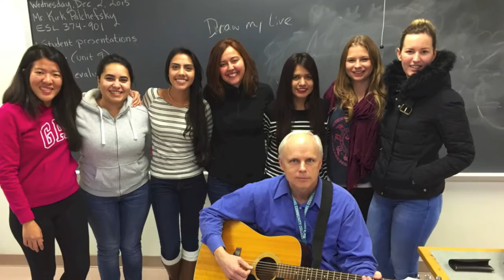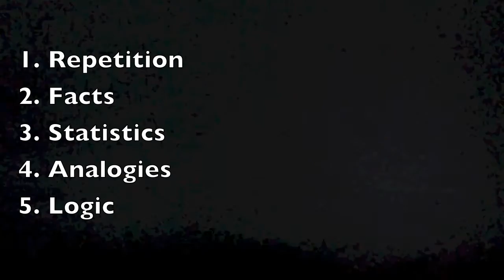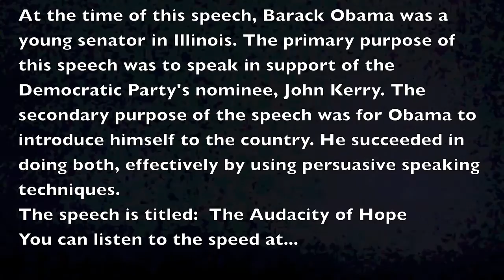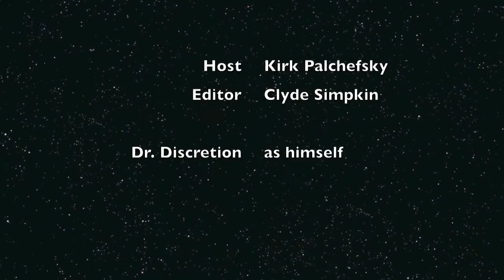ESL Today! Episode 74: Effective Speaking Techniques (Advanced)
Examples of persuasive speech used by Barack Obama and Donald Trump